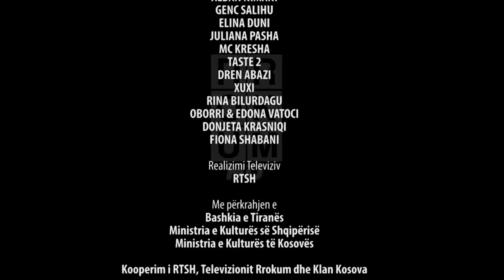"GJURMËT" çmendin "Pallatin e Kongreseve"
Copyright : rrokum Tv